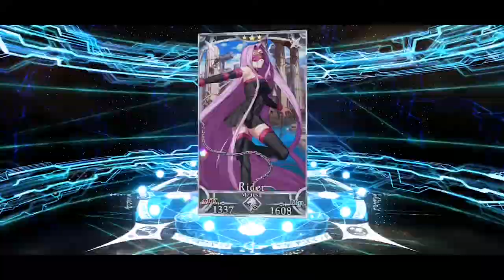Fate GO NA - Castoria Banner has arrived, but for how many tixs and SQs spent?